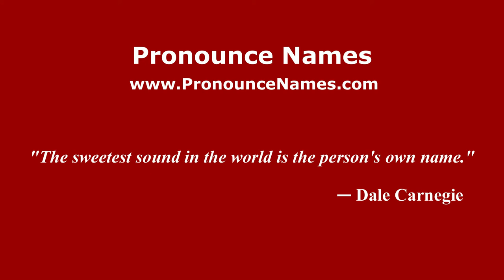How to pronounce Pavel Osipovich Sukhoi (Russian/Russia) - PronounceNames.com